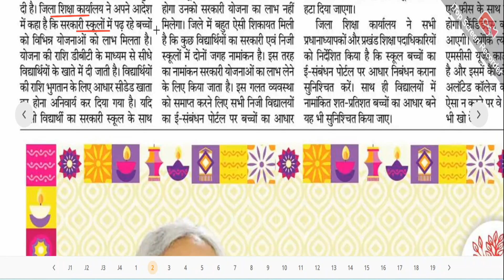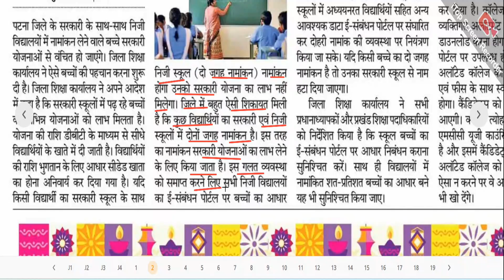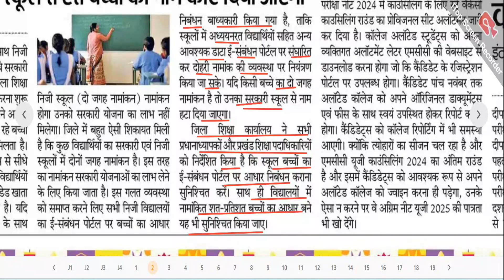दो जगह नामांकन लेने वाले बच्चे सरकारी योजना से हो जाएंगे वंचित || today's news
Plw apprenticeship payment kaise kare || plw payment kaise kare || patiala payment kaise kare ||

Hlw Dosto,

Important Hashtags:-